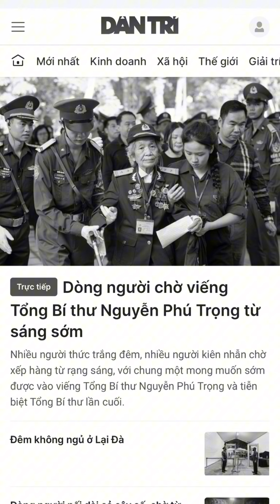Trực tiếp về viếng Bác Nguyễn Phú Trọng thấy mãn nguyện các bạn ạ!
Gọi cho các trợ lý sắp lịch gặp thầy Cao Anh  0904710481 tại Mỹ 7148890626